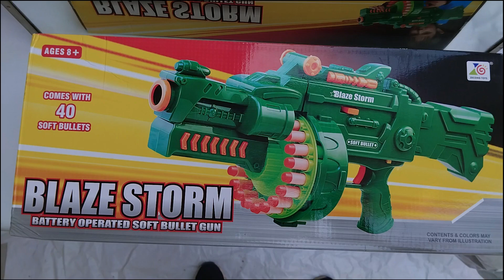BLAZE STORM Battery Operated Soft Bullet Gun With 40 Soft Bullets